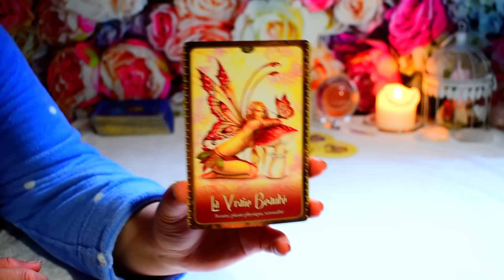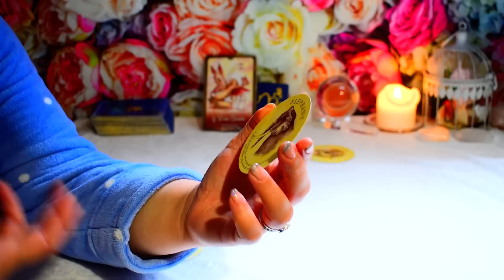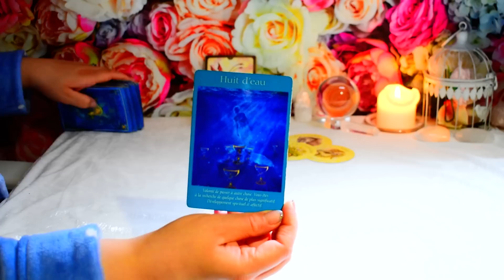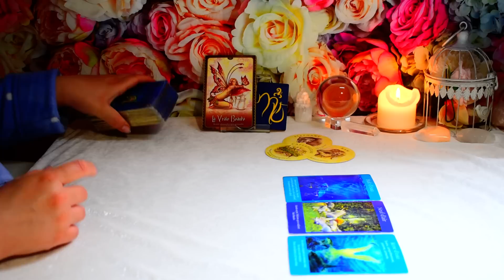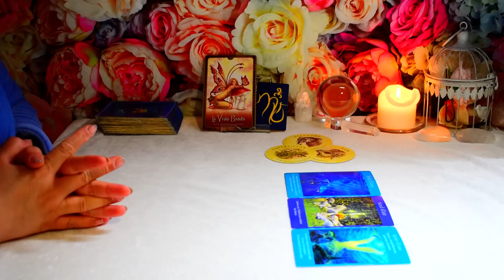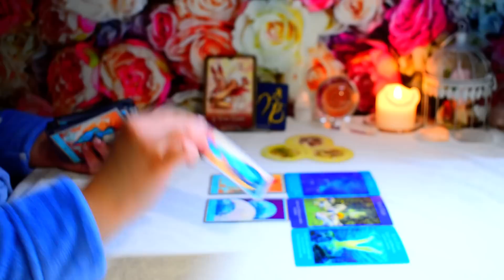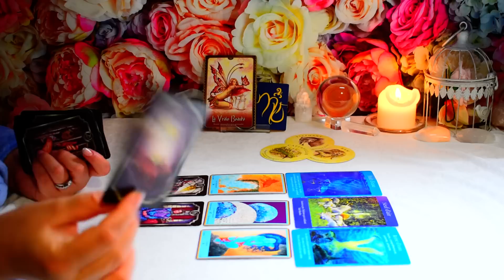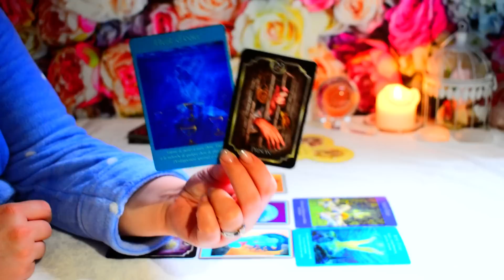SCORPION | Semaines du 16 au 28 Février 2023 | Guidances Coeur A Coeur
❗️❗️❗️ Guidances Coeur A Coeur vous propose la vidéo du Jour:  SCORPION | Semaines du 16 au 28 Février 2023 | Guidances Coeur A Coeur❗️❗️❗️

👉🏻👉🏻👉🏻 📍 Pour commander mon jeu ELIT ORACLE

🧿 Tirages intemporels au quotidien: Guidances intuitives sur le sentimental et le reste de domaines de vie, à votre disponibilté chaque jour durant la semaine, pour traiter un sujet particulier.
🧿 Tirage de la semaine: Tirage général de la semaine signe par signe disponible sur la chaine le samedi matin
🧿 Le Live pour répondre à vos questions en direct une fois par semaine:  Un live dans lequel je prends vos questions personnelles auxquelle je vous réponds directement